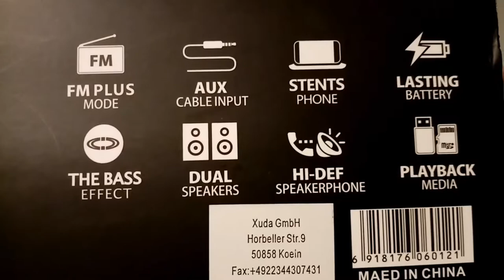Mmusyl 206 (Wireless Speaker)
Musiker: @iksonofficial